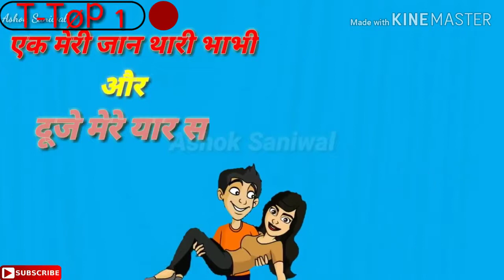Yaar vs Naar New Haryanvi Whatsapp Status Video